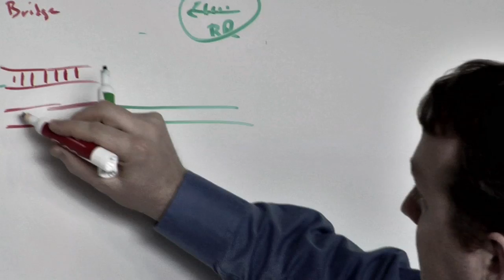Behind the Technology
Episode 1 of 5.  An initial look at the science behind Adaptive TCR's amazing new technology.